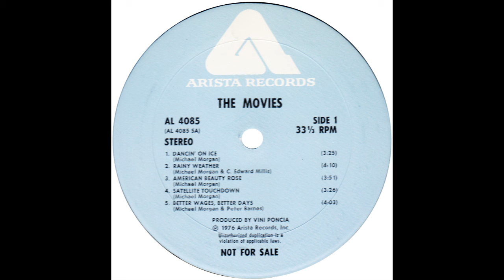Movies – “American Beauty Rose” (Arista) 1976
Written by Michael Morgan (of the group) and produced by Vini Poncia.

From the Movies’ 1976 self-titled album.

After parting from Pete Anders, Vini Poncia continued his successful run as a songwriter and producer into the 70s. By the time "Dancin' On Ice" was issued, Vinnie had had hits with Melissa Manchester and Ringo Starr.

This track from the Movies' 1976 album was also issued on 45, as the b-side to another track off the album, “Dancin’ On Ice”.